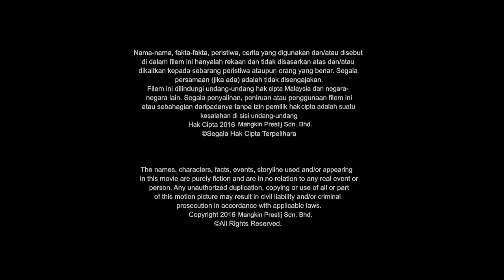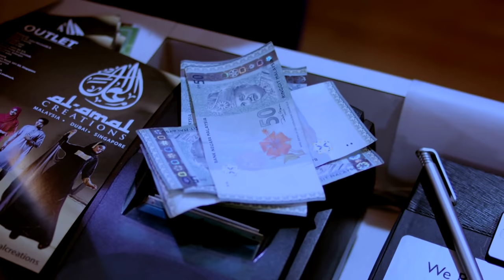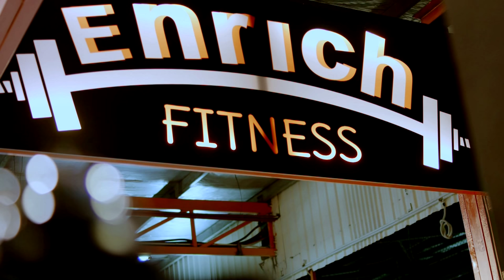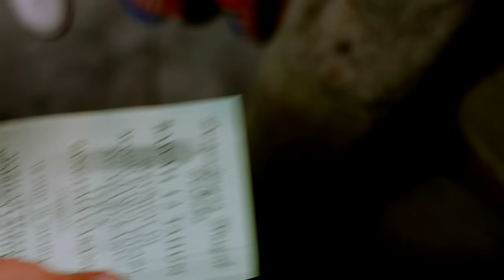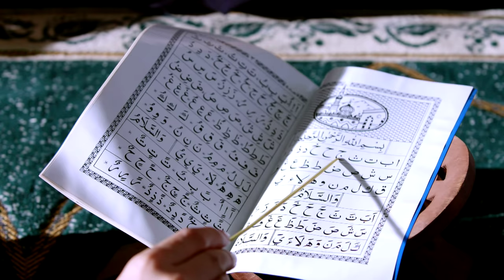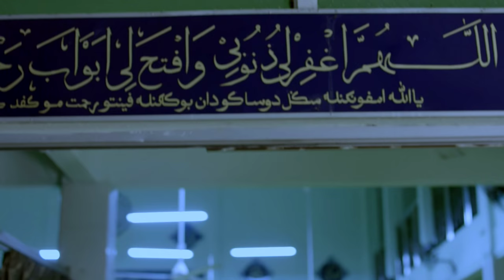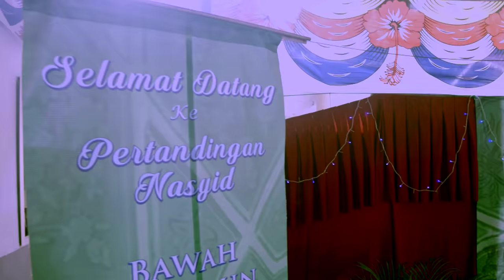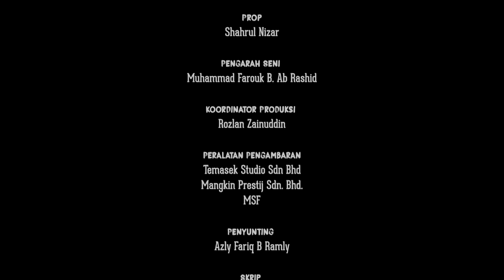ABANG SADOKU KEKWAT FULL MOVIE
Kisah ini tentang gadis bandar, Dayana yang memiliki ijazah dalam bidang fesyen. Dayana menyukai seorang lelaki, Daniel yang datang ke kampusnya untuk memberi ceramah motivasi. Demi cintanya, Dayana membuat keputusan untuk ke kampung Daniel.